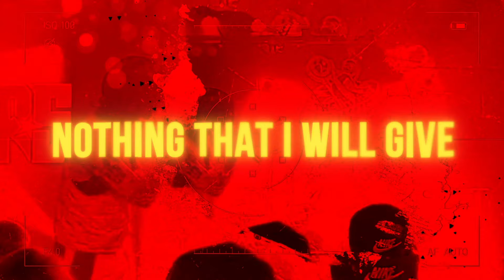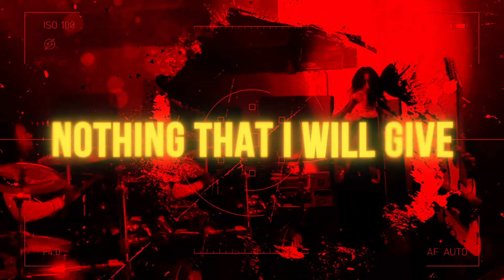REDDSTAR x Twiztid - "BAD DECISIONS" (Official Video)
Directed by: Hannah Left Wright

Lyrics:

Pick it up now

So go an tell me what’s the object
Cuz what they really be wantin is so complex
And I’m sick an tired of the process
I just do it for the liquor and some rough sex
And now they sayin I’m a bad guy
With some bad ties
I don’t even ask why
Tell they ass bye
Look me in my damn eyes
Fuck it I’m high
I will never deny

This is how I will live
Nothing that I will give
Will help you benefit
Just tell them deal with it

Don’t care about bad decisions
Not here for recognition
I know It’s hard to swallow
All of these problems
That I’m probably causing now

Probably shouldn’t listen to my dark intuition
And that’s the way that I’m livin’ juggling bad decisions
So fuck the options I’m giving it’s like the pieces ain’t fittin,
I’m heading for an early grave, I’m alive and kickin’
With so much bad luck.

You gave the power to a devil now your stuck in his flames
An he just puts you on the shelf if you ain’t playin his game
You were supposed to be the next big thing as they say
But now your nothin but another bad decision today

Oh you want some good advice?
When they push you make them all fight

Get the fuck up
Make them all fight